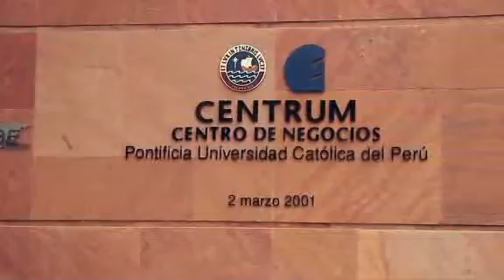CENTRUM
International MBA, No. 1 en Latinoamérica (Eduniversal 2011)
Entre las Mejores del Mundo (Business Week 2009, 2010)
Top 60 en Educación Ejecutiva en el Mundo (Financial Times 2010)
Top 40 en MBA Online en el Mundo (Financial Times 2010)

CENTRUM Católica, inaugura operaciones en el año 2000 y, con solo 11 años en el mercado, ha obtenido logros tales como la TRIPLE CORONA, resultado de tener las más prestigiosas acreditaciones a nivel mundial como la AACSB International (Association of Advance Collegiate School of Business), EQUIS (European Quality Improvement System) y AMBA (The Association of MBAs) en todos los programas de MBA y DBA.

Nuestros Doctorados y Maestrías (programa DBA y programas MBA Global, MBA Internacional, MBA Tiempo Completo, MBA Gerencial y MBA Virtual) con doble grado simultáneo o consecutivo, están estructurados de acuerdo con un plan único de conocimientos innovadores y con una visión estratégica y global de los negocios.

A través de nuestros programas de Educación Ejecutiva (Máster Especializados, Profesional in Business Administration, Diplomaturas, y Edex) de actualización y duraciones variadas, buscamos promover el desarrollo de profesionales líderes con gran poder transformador.